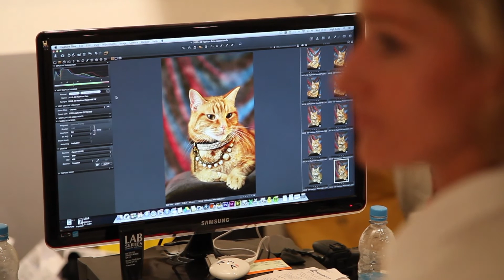Phoenix Magazine Behind the Scenes Issue 11